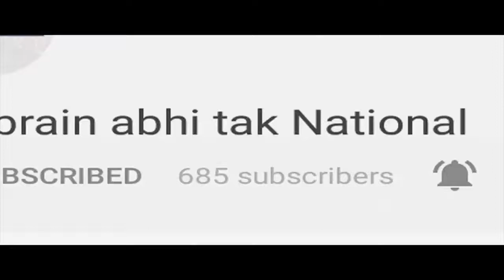Budget 2018 पर क्या है जनता की राय ? | Khabrain Abhi Tak Live